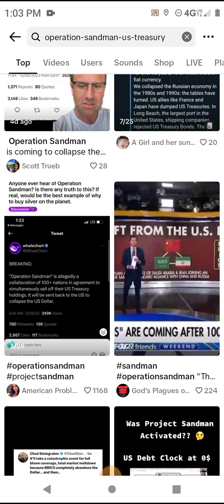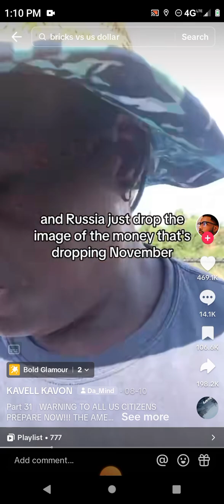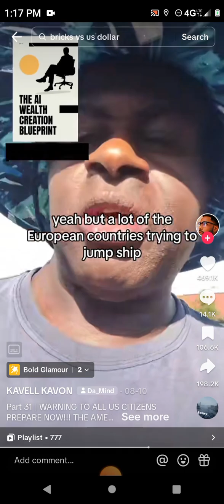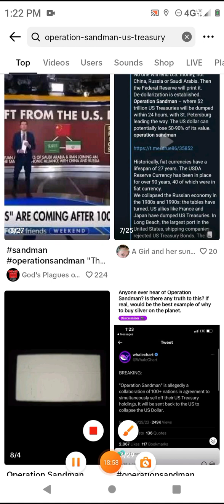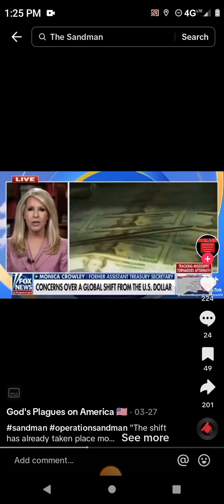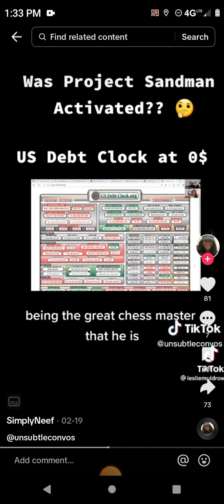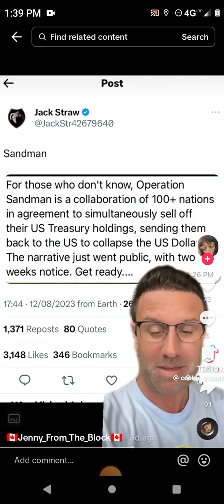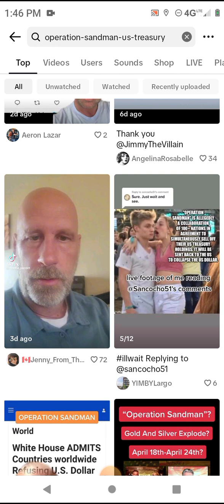OPERATION SANDMAN, END OF THE PETRODOLLAR & THERE IS NO "PRE-TRIBULATION" "RAPTURE" CHRISTIANS!